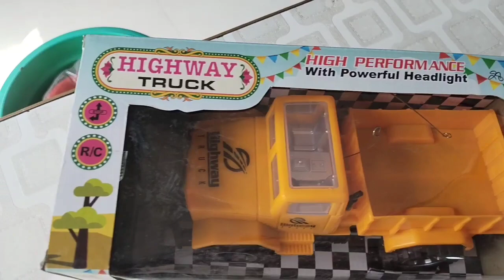Fun With Remote Control Truck 🚒 || Exciting Entertainment || Perfect For Truck Enthusiasts || Like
Truck